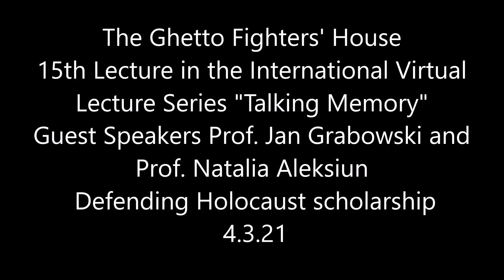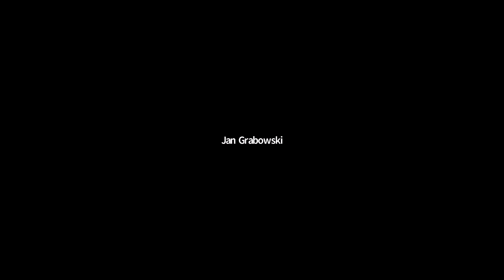The Ghetto Fighters' House 15th Lecture - the International Virtual Lecture -Talking Memory 4.3.2021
The Ghetto Fighters' House 15th Lecture in the International Virtual Lecture Series Talking Memory. Guest Speakers Prof. Jan Grabowski and Prof. Natalia ksiunDefending Holocaust Scholarship 4.3.2021